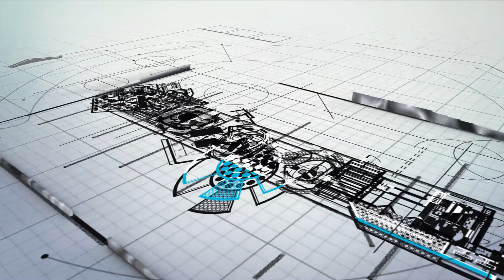Traditional Shower vs. the HYDRO BAN Shower System Installation Methods – Pt 2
This is part 2 of a 4 part video series on how to install the LATICRETE HYDRO® BAN® Shower System.
• In this series, LATICRETE Tile & Stone & Shower System installation expert, Daren Farkas, and LATICRETE Sales and Marketing Manager, Jeff Bonkiewicz discuss:
• The history of shower system installations
• Traditional methods contractors have used in the past, including the Hot Mop
• Where they are at today
• What the future of shower system installations looks like with the ease and versatility of LATICRETE HYDRO BAN Shower Systems

Have questions or comments, leave them to learn more about our complete system of products to install your next shower. Products include: shower pans and shower pan kit, various shower drains (linear shower drains, bonding flange drains, drain gates) as well as all the installation accessories and materials you need (waterproofing membrane, silicone sealant, sheet membrane, shower wall board, thinset and tile grout).

Only LATICRETE provides all of the installation materials to complete the job – providing you a single source supply which allows for convenient ordering and shipping and the industry’s most comprehensive system warranty.